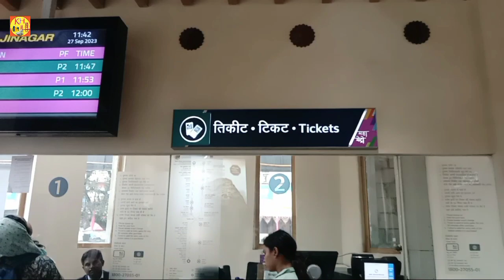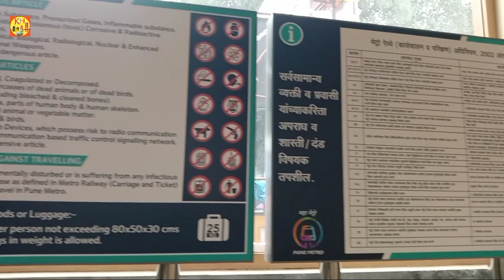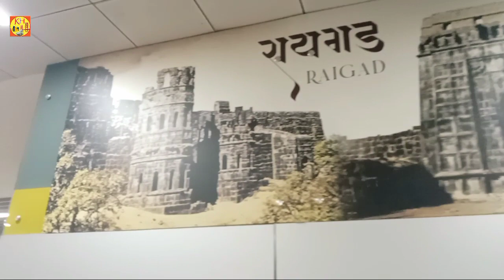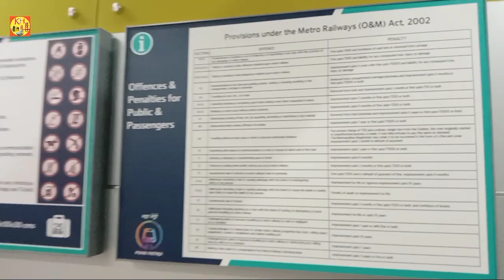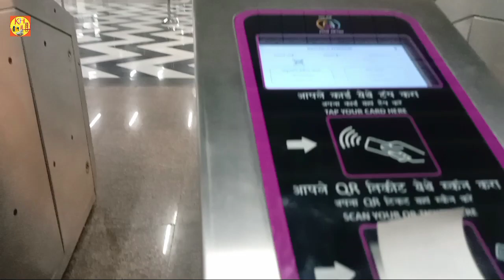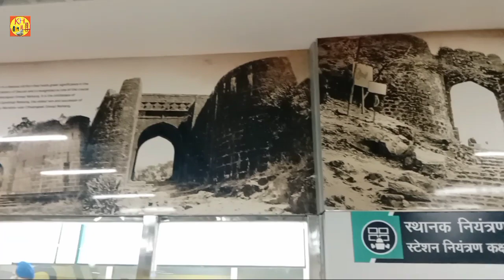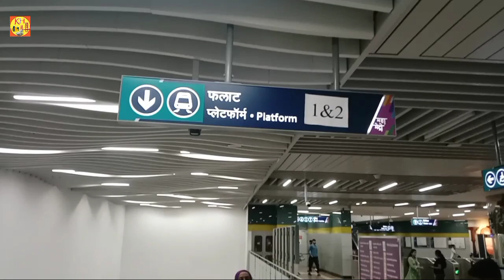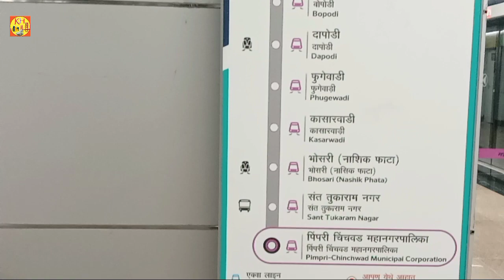Shivajinagar Metro Station Pune I Pune Metro I Underground Metro Station I Shivajinagar Metro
Welcome to our in-depth exploration of Shivajinagar Metro Station in Pune! In this video, we take you on a virtual tour of one of Pune's most significant transportation hubs, the Shivajinagar Metro Station.
 We'll walk you through the station's layout, ticketing options, and access to other key parts of the city.
Shivajinagar is first underground metro station on the North-South corridor of the Purple Line, Package 1 of Pune Metro in Pune, India. Station is constructed with typical cut & cover method consisting of platform level, concourse level and Grade level. Shivajinagar UG Station is shifted along the Station length by 35mts towards Southern side and partly moved in to the MSRTC land, improving the traffic management at Shivaji Road. It will provide better connectivity with existing Shivaji Nagar bus stand and interchange with future planned corridor. The station contains 5 lifts, 12 escalators and a tunnel ventilation system. Its exterior is inspired by a fort from the era of Shivaji Maharaj, whereas the interior features elements from the Peshwa era. Two subways have been proposed to connect the metro station with Shivajinagar railway station and University Road.
The station was opened on 1 August 2023 as an extension of Pune Metro Phase. Currently Purple Line is operational between PCMC and Civil Court. This station will serve as an interchange for Line 3 of Pune Metro which will operate from Civil Court to Megapolis Circle.

What are Pune Metro routes?
What is the Metro 2 route in Pune?
Which stations are part of Pune Metro Line 3?
How to book Pune Metro ticket?